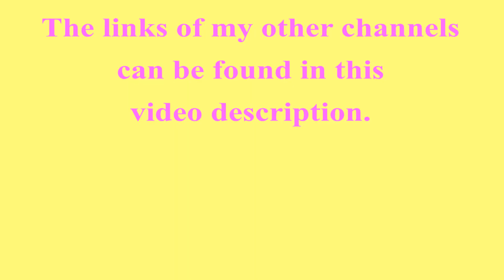🎂 Bilingual HAPPY BIRTHDAY///JOYEUX ANNIVERSAIRE KHRISS 🎈 (French Parisian Accent)